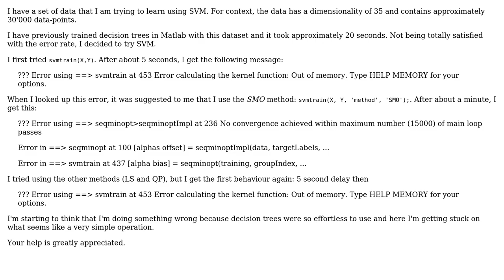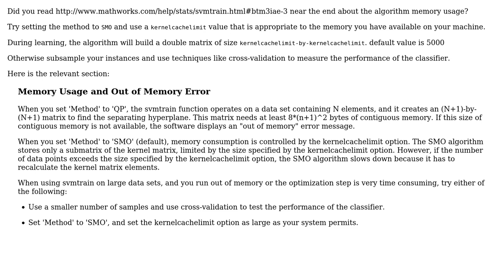Out of memory using svmtrain in Matlab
With thanks & praise to God, and with thanks to the many people who have made this project possible! You are responsible for your own actions.